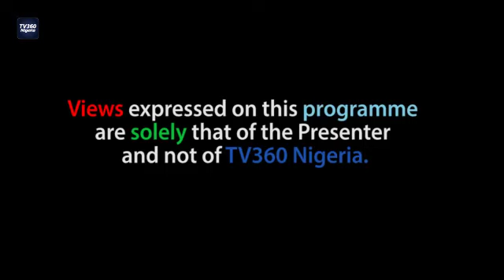YOUR VOICE ON THE ADVOCATE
Thanks you Nigerians.